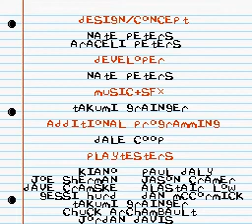TASMAKER EP. 3 - Doodle World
TASMaker! TAS'ing NESmaker games, one game at a time!

The third episode features the modern classic and cute platformer game, Doodle World by Nate Peters. At least, the demo version. Doodle flies through all six demo levels across two worlds in record time.

Play the demo of this game - and other awesome NESmaker creations - at The Retroverse: